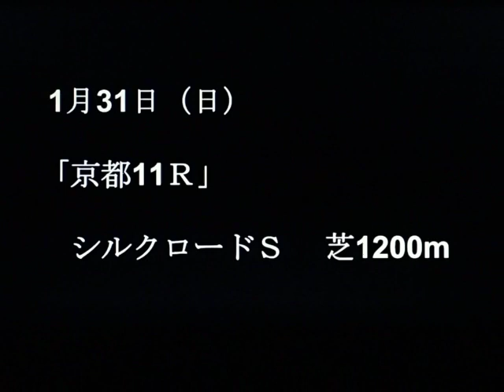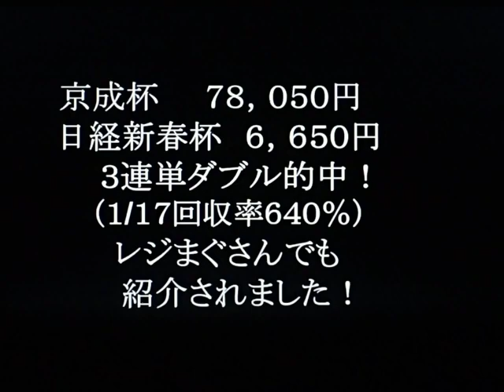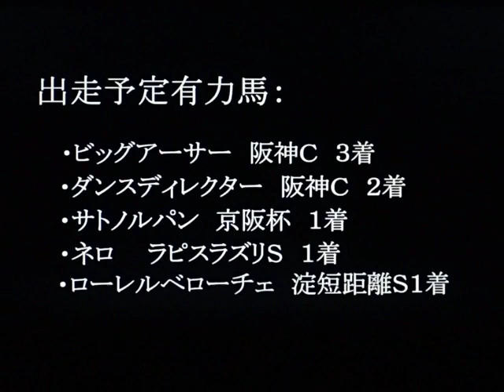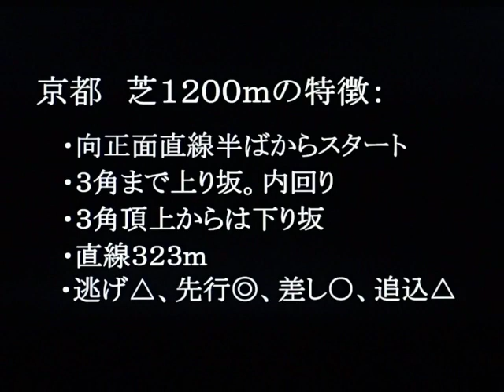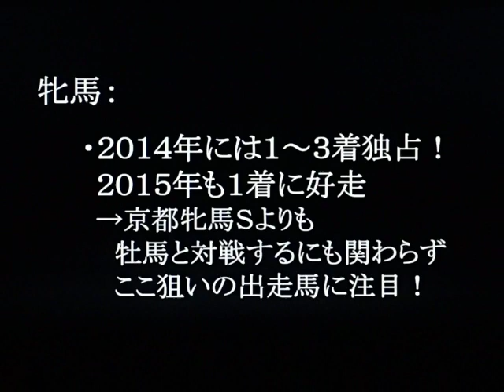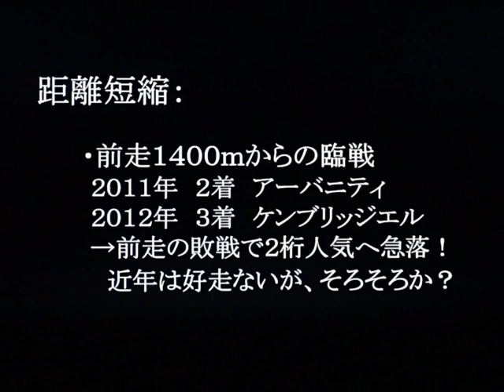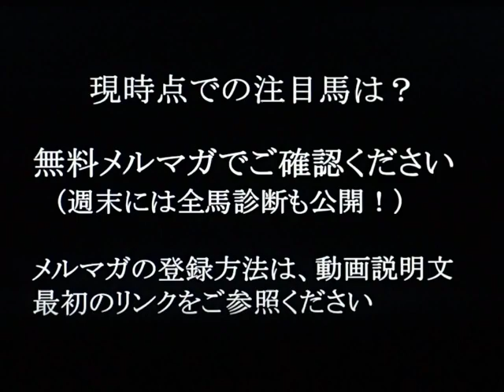2016シルクロードステークスを分析！◎当ブログの競馬予想は昨年も年間回収率１００％超えを継続中です！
無料メルマガ登録こちらから！【シルクロードＳ】の《全馬診断》を週末に、《現時点での注目馬》を1週前に配信します！◎バックナンバー利用ＯＫ↓

昨年も単回収率100％超え継続中！の【有料重賞メルマガ】買い目だけではなく、詳細な分析で的中をお届けしています！詳しくはクリックしてご確認下さい！↓

【シルクロードステークス編（２０１６）】今週の重賞予想はシルクロードＳ（２０１６）です。データ、展開、調教、血統、競馬、追い切りなどを含めた独自の競馬予想法をマスターして重賞競馬の達人に！投資競馬理論でシルクロードＳの万馬券もＧＥＴ！高松宮記念へと続く戦いにも注目です！